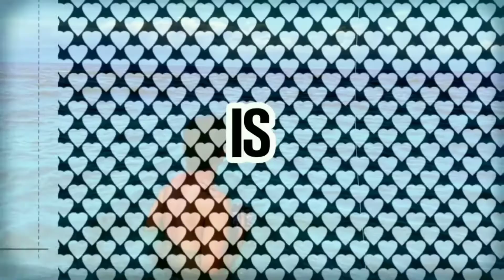Mobile Legends: Bang Bang Heroes' Cinematic Introduction